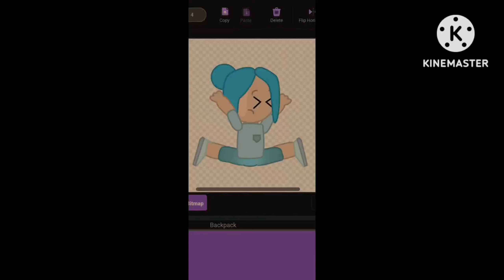Isabella Draw Voice Sound Effect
you died